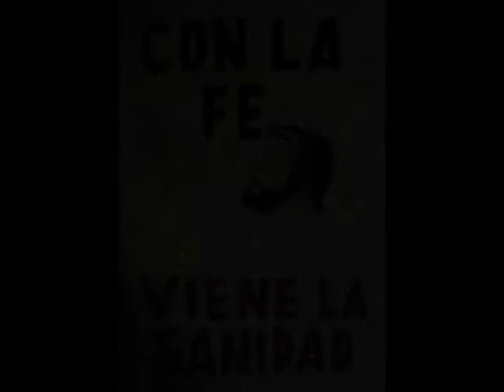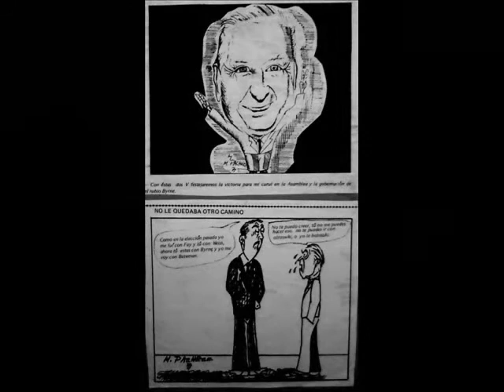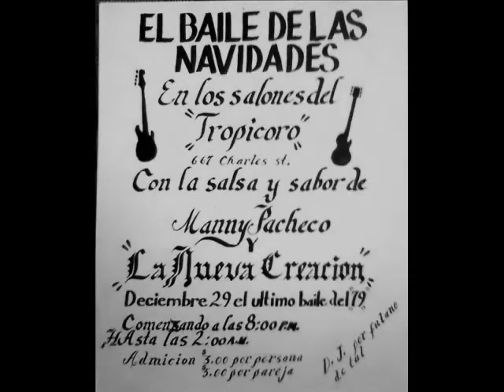Manny Pacheco Art Work